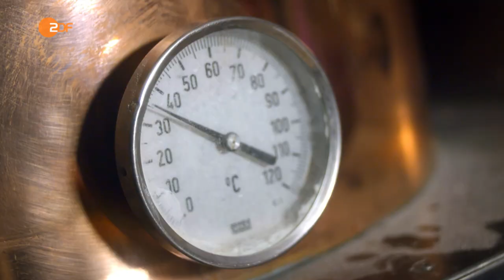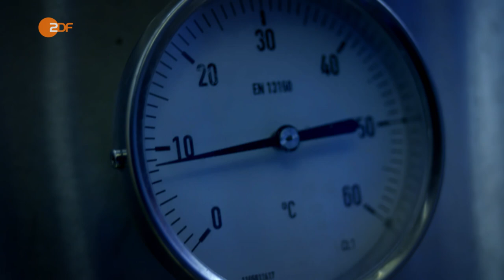Richtig reingelegt: Bierfreunde schmecken Alkoholfreies nicht mehr raus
High-Tech-Hefen und Super-Hopfen: Lebensmittelexperte Sebastian Lege zeigt euch, wie alkoholfreies Bier gebraut wird - und wie es im Geschmackstest ankommt. Können unsere Testerinnen und Tester das alkoholfreie Bier herausschmecken?

Dieser Clip ist ein Ausschnitt aus dem Film "Die Tricks der Lebensmittelindustrie - Backwaren, Fruchtsäfte & Co." Die ganze Doku kannst in der ZDF-Mediathek schauen

Noch mehr spannende Dokus, ganze Folgen sowie weitere Informationen zu den ZDFzeit-Sendungen gibt es und in der ZDF-Mediathek!

ÜBER SEBASTIAN:
Als Produktentwickler weiß Sebastian Lege ganz genau, mit welchen Tricks die Lebensmittelbranche arbeitet - und zum Glück scheut er sich nicht, diese für seine Zuschauer zu enthüllen! Mit Witz und Charme führt der ausgebildete Koch und Food-Experte faszinierende Experimente für die ZDFzeit-Sendreihe "Die Tricks der Lebensmittelindustrie" durch und zeigt, wo Hersteller wie tricksen - und natürlich warum! Seine Grundüberzeugung, dass gutes Essen mehr ist als die Summe seiner Zutaten, bringt der Lebensmittelfachmann so auf den Punkt: "Nicht das simple Zusammenfügen einfacher Zutaten bereitet eine wohlschmeckende Mahlzeit. Es ist vielmehr eine Komposition aus Optik, Geruch, Akustik und Geschmack sowie Nostalgie, Emotionen und unserer Erinnerung, die jeder Einzelne damit verbindet."

Text: Florian Reza / Aljoscha Seidt
Sprecher: Florian Reza / Rita Ringheanu
Redaktion: Philipp Müller, ZDF